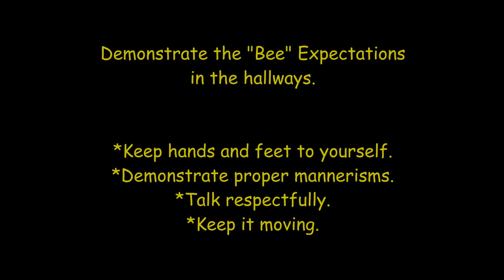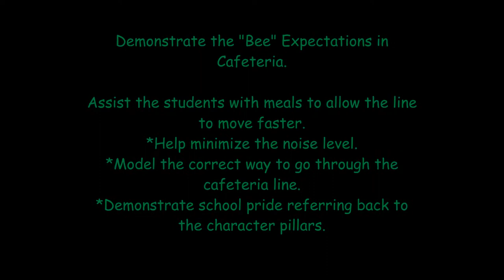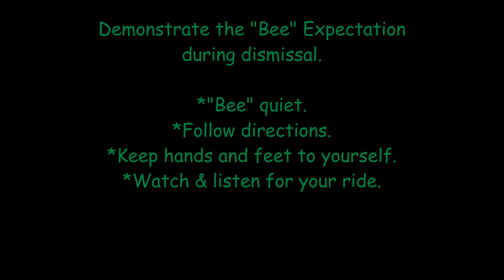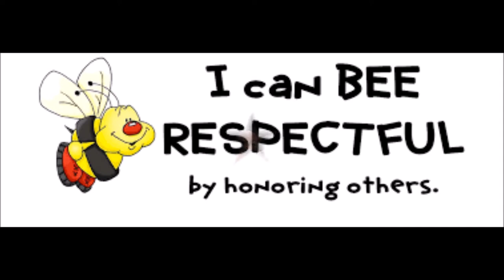PBIS EDGEWOOD "BEE" EXPECTATIONS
These are the "BEE" EXPECTATIONS for Edgewood Elementary School in Selma, AL.